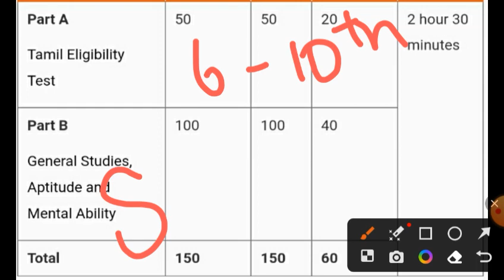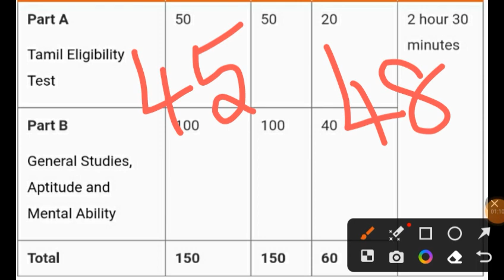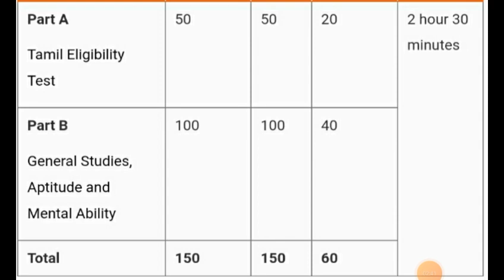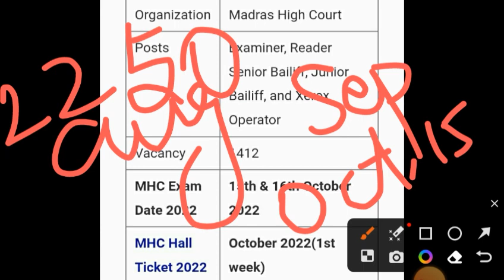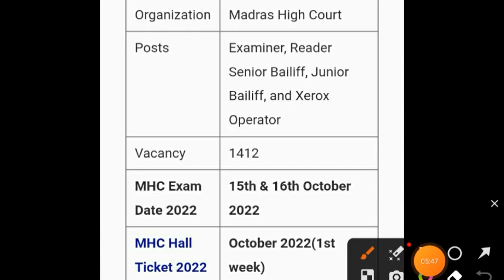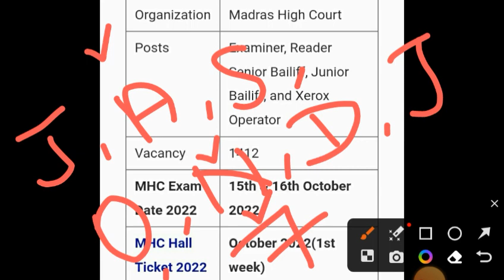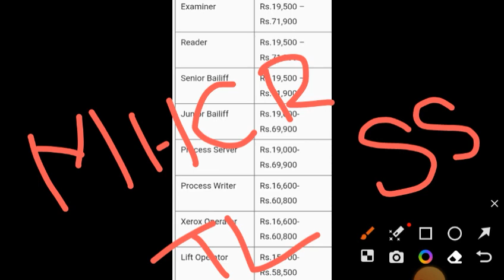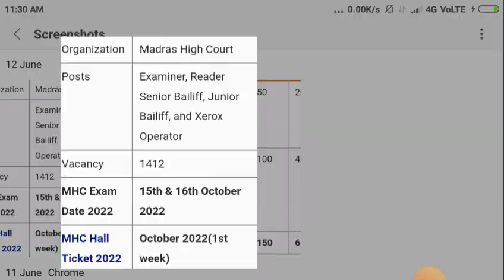Madras high court exam online classes - intro class